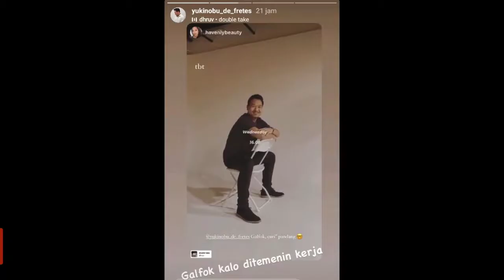10 Potret Mesra Kebersamaan Michael Yukinobu De Fretes dan Kekasih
Gak selesai pada kasus video, kehidupan pribadi Nobu juga ikut jadi sorotan, termasuk siapa kekasihnya saat ini. Mulai go public, kebersamaan Nobu dan sang kekasih pun langsung curi perhatian warganet, nih.